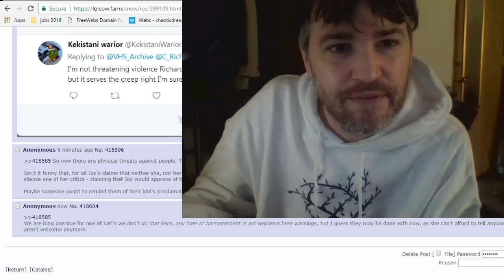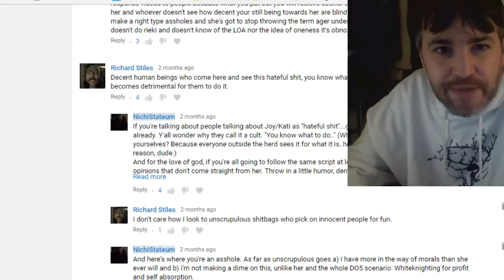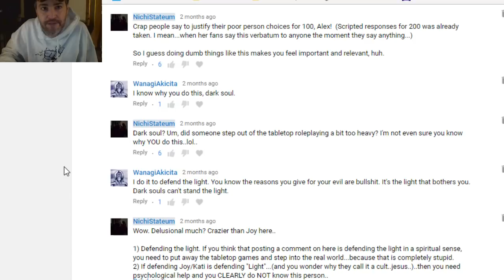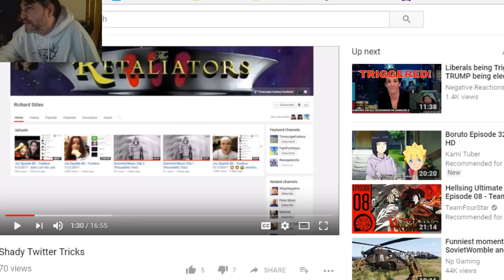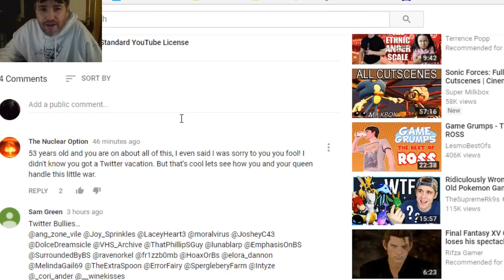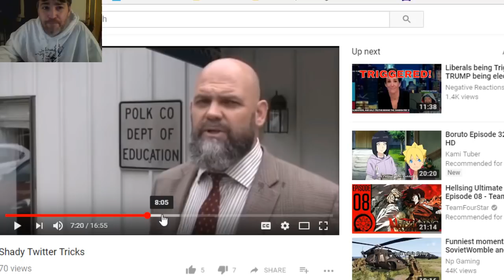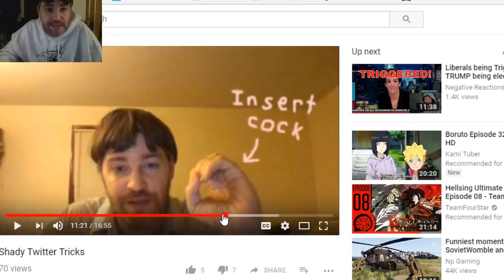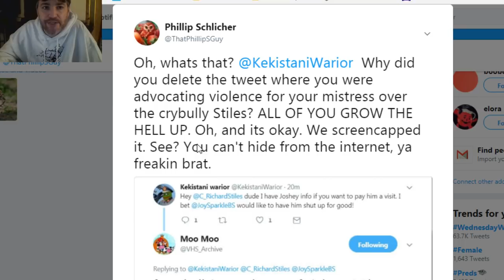Joysparklesbs, Richard Stiles, threats and the toxic community her patreons fund.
Enough is enough. I woke up today to yet another of her cultist types making threats of violence towards someone because of a reported tweet. With her tagged IN the tweeted threat.(And of course, NOW it is suddenly a joke, he says.) THIS is what her and her community are and support. THIS is what keeps happening, and this will continue as long as your money tells her that this is okay.

JSBS continues to make excuses that there is nothing she can do. She refuses to hold herself accountable, and this will not be an excuse when one of her many demented 'fans' goes off and does something stupid while they regularly laugh it off and chum it up in her tweets and her chats. WHAT EXCUSE WILL COVER UP THOSE ACTIONS THEN?

Stop supporting this community. Stop supporting JSBS and her lies, excuses, and lack of any personal responsibility. Enough is enough and it is time for this to stop so people can get on with their lives.